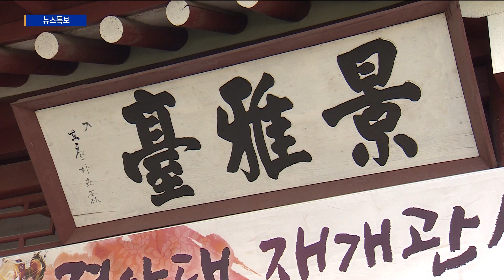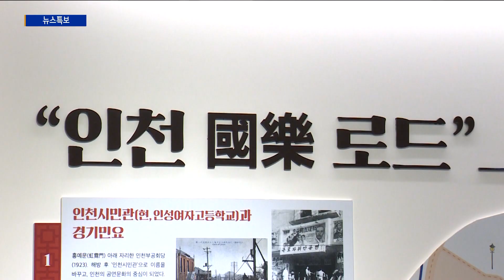인천 국악의 산실 '경아대' 부흥 본격화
[Btv 인천뉴스 배상민 기자]

[기사내용]

남지현 앵커)
인천 국악인들의 교류의 장이었던 경아대를 아십니까.
지금은 명맥이 끊겨 쇠퇴한 명소를 중구가 다시 재건하는 사업을 진행하고 있습니다.

리포트)
공원 한켠에 자리잡은 기와 지붕의 고풍스러운 건축물.
반세기 넘는 세월을 오롯이 간직한 인천 국악의 산실 경아대입니다.

국악을 가르치고 배웠던 교육의 장이자 인천 국악인들의 풍류 교류의 장이었던 곳은

세월이 흐르면서 쇠퇴해 주민자치센터 프로그램 장소로 활용되다 이마저도 최근 코로나19로 잠정 중단됐습니다.

이에 중구가 인천시의 지원을 받아 역사의 뒤안길로 사라질 위기에 처한 경아대를 다시 알리기 위해 나선 겁니다.

윤중강/문화재청 문화재위원)
"이두칠 선생을 비롯해서 많은 분들이 바로 경아대를 만들고 나서 여기서 인천향제줄풍류라는 음악이 생겨나기 시작했습니다.
이런 음악이 매우 안타깝지만 지금은 전승되지 못하고 있습니다."

당시 사용했던 악기들을 볼 수 있는가 하면 인천을 대표하는 국악인들의 면모도 살펴볼 수 있습니다.

중구는 이 달까지 문화해설사의 해설이 있는 전시관을 운영합니다.
오는 7일엔 국가무형문화재의 가야금 산조, 병창 공연이 열립니다.

구는 이와 함께 경아대 대표 인물들의 인터뷰와 전시내용 등을 기록하고 보존해 국악 역사 컨텐츠로 활용할 계획입니다.

인천 국악의 뿌리와  발자취를 되찾는 노력이 어떤 성과를 이룰 지 주목됩니다.

Btv 뉴수 배상민입니다.